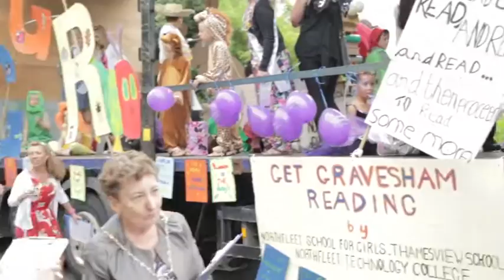POTP: Northfleet Carnival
Judging the floats before the Carnival sets off towards the Party on the Prom